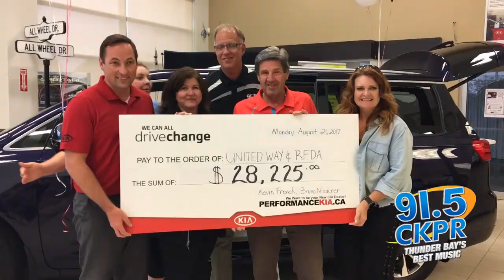A CKPR SUMMER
This summer has been a blast with our listeners!! Here's what we've been up to over at 91.5 CKPR!

SONG: Raise Your Glass - P!nk